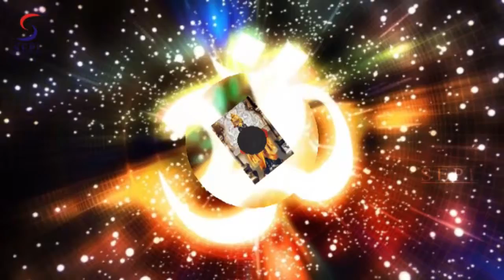Majhe Achude Bachude | Marathi Devotional Song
Watch and listen to Majhe Achude Bachude -  Marathi Devotional Song and let your soul be filled with the spirituality.

Welcome to SEPL Bhakti Sagar channel, one of the finest destinations for exclusive Devotional content on YouTube.
Religion is a way of life and for a country like ours, the day begins with thanking our deities and getting God's blessings for the future.

This Devotional channel caters to all your requirements of Aarti's, Bhakti, Bhajan, Chalisa songs and other devotional content.
Come to the channel to get peace, devotion and rejuvenation to your soul. Keep Listening and Keep sharing!